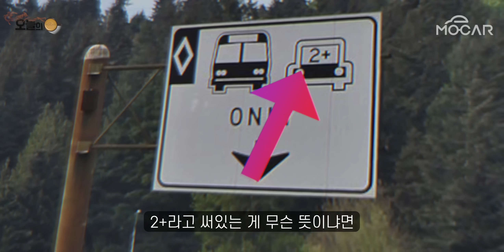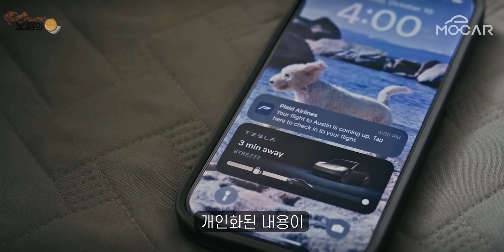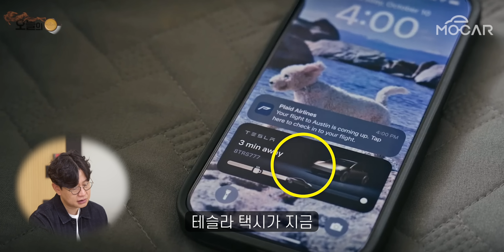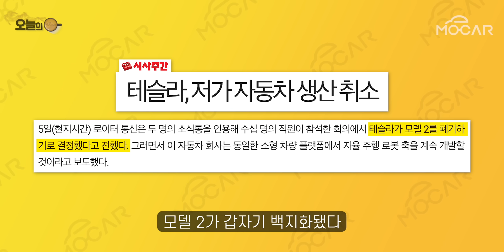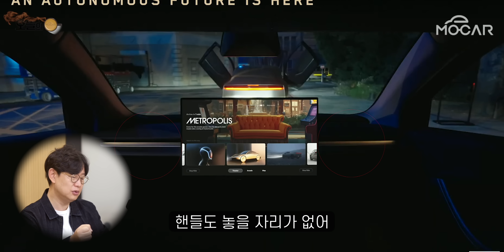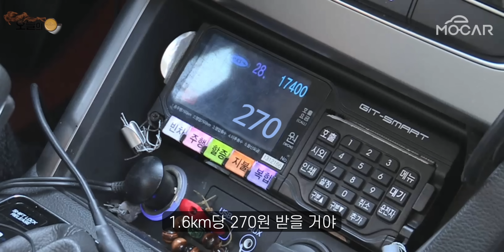테슬라 모델2 사이버캡, 로보밴 최초 공개!...자가용 필요없는 미래!